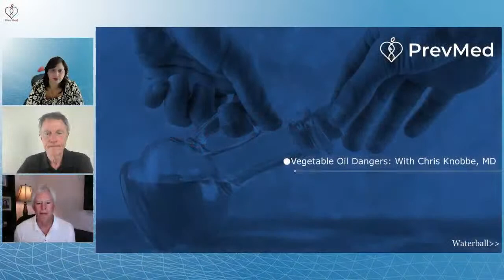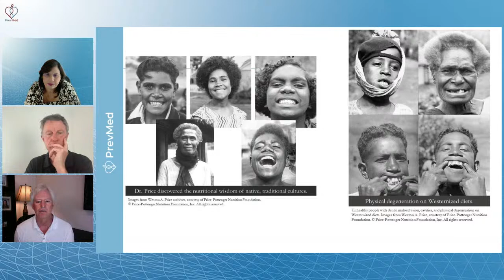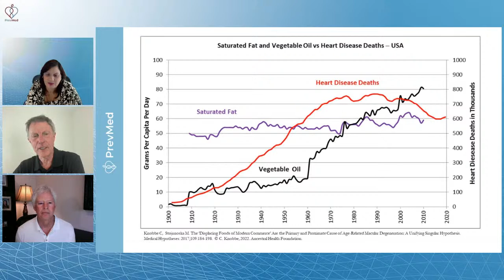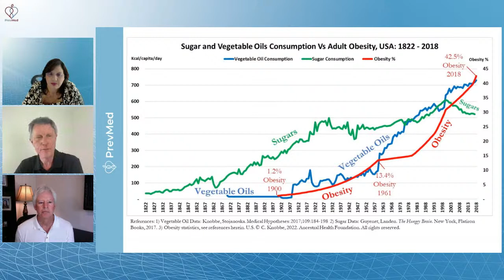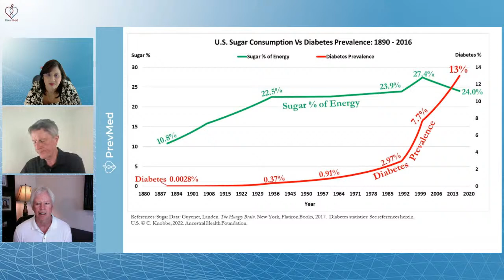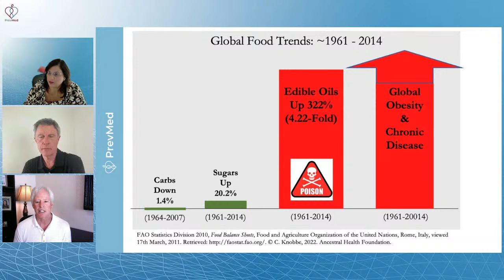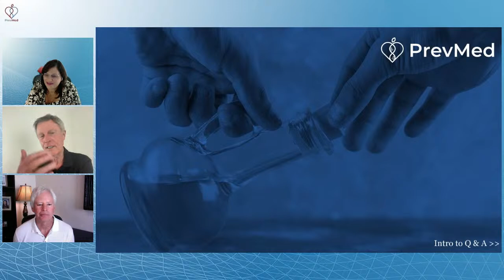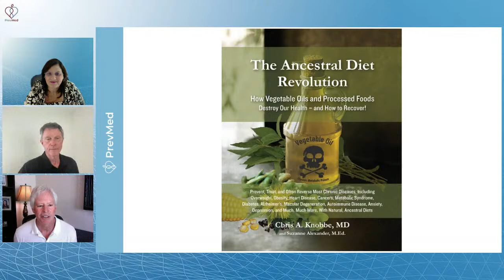Dr Chris Knobbe: Vegetable Oils are the REAL cause of Arterial Plaque